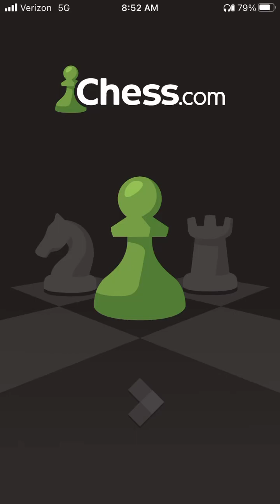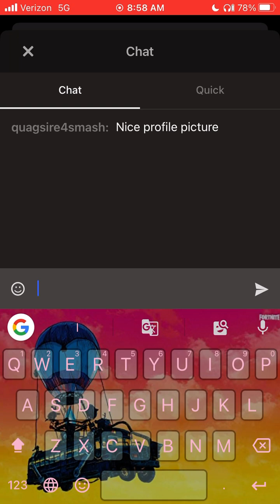Chess Win 1/13/2023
I am the black pieces